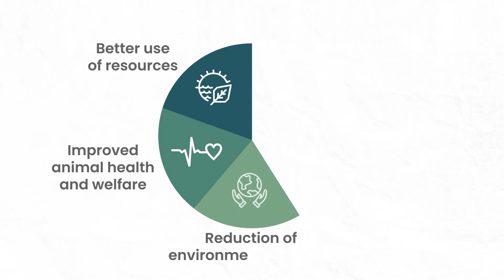What is Modern Animal Breeding?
EFFAB animal breeders are committed to a more sustainable, responsible and balanced breeding.
Code EFABAR ensures the application of good practices in animal breeding and focus